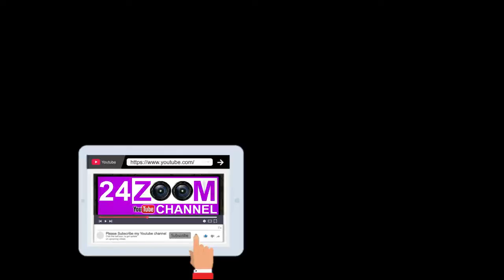APMC market Vashi Shopping DIWALI Lanterns / Rangoli / Diyas / Disco Lights / colorful lights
APMC market Vashi Shopping DIWALI Lanterns / Rangoli / Diyas / Disco Lights / colorful lights / Navi mumbai

address of this place
APMC Market, Vashi, Navi Mumbai, Maharashtra, India

Nandkishor Tukaram Kurne

Camera : Canon EOS 6D full frame camera

Canon EF-S 55-250mm f/4-5.6 is II Telephoto Zoom Lens for DSLR Camera (Black)

SHOPEE Chromakey Green Muslin Backdrop Background 8x12 Ft for Photo Video Studio Backdrop - Camera Accessory

Smiledrive DSLR Camera Laptop Bag Backpack

AmazonBasics DSLR and Laptop Backpack - Grey Interior

DJI Tello Drone with 5MP HD Camera